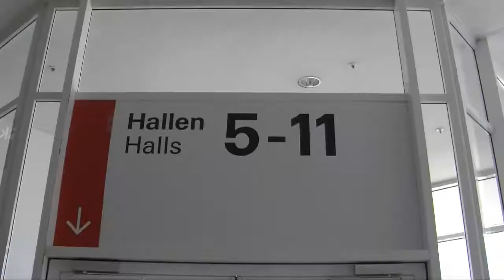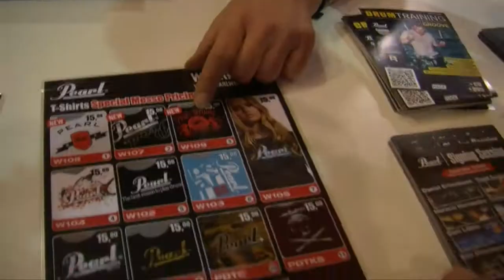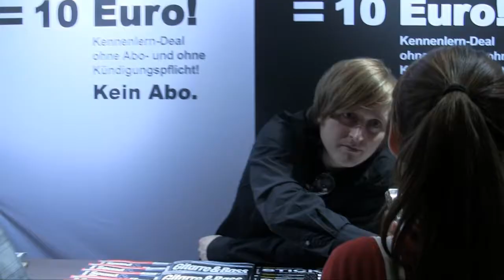Schnorr-Battle auf der Musikmesse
Unser Rockfun-Reporter Michi ist der Meister des Schnorrens... zumindest auf der Musikmesse in den letzten Jahren. Doch nun wird ihm der Titel streitig gemacht. Reporterin Clara aus der Kulturredaktion fordert ihn herraus...